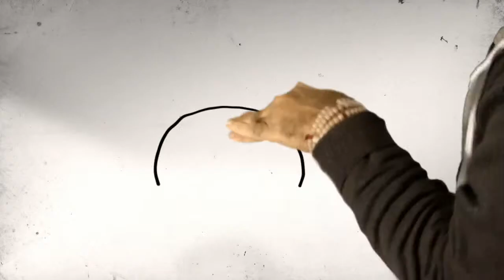DJ Hero 2 - Wii Trailer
Platform: Wii

Utvikler: Activision
Utgiver: Activision